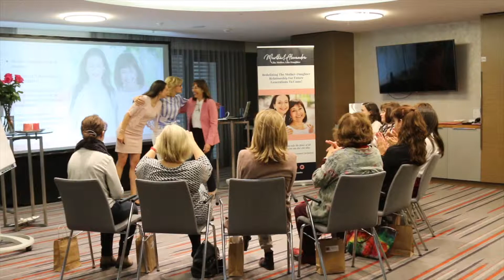Bonding Circle | Live Events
Join us at our upcoming Bonding Circle and discover new ways to connect, communicate, and bond with each other as mother and daughter.

to learn more!